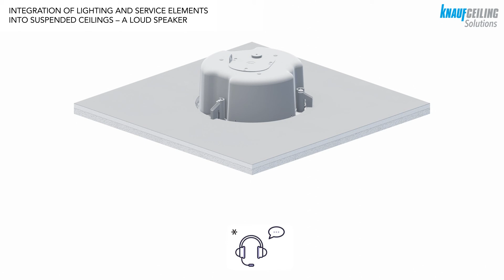Függesztett álmennyezetbe beépíthető elemek elhelyezése - HANGSZÓRÓ